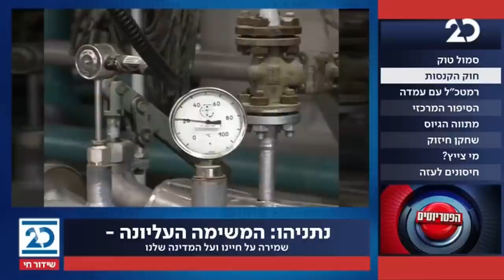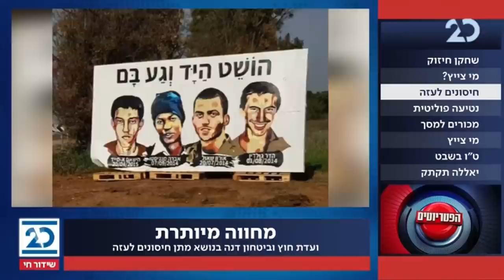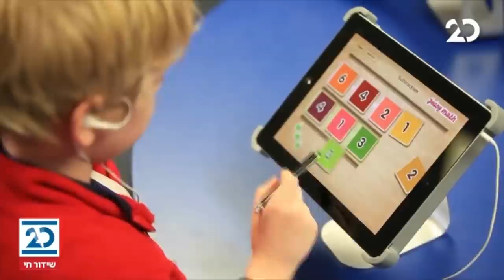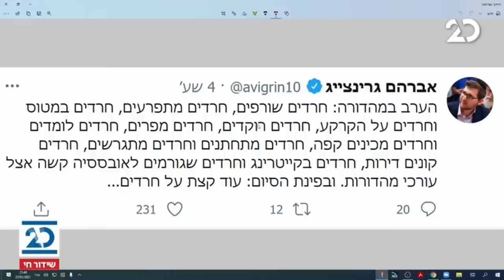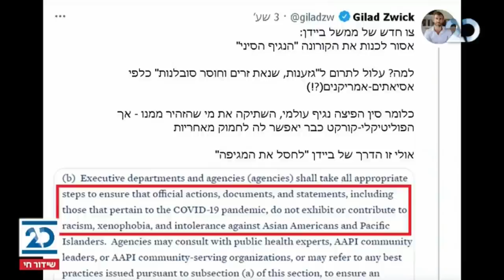הפטריוטים עם ינון מגל | 27.1.2021 | התכנית המלאה